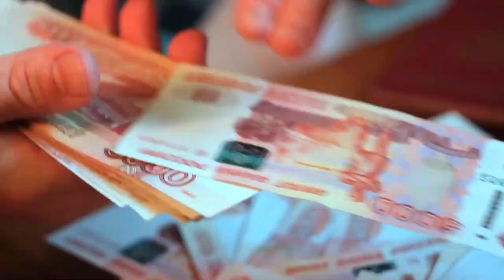Inside the Gigantic Empire of Hassanal Bolkiah (Sultan of Brunei)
00:00 - Intro
00:45 - Massive Car Collection
01:18 - Ultra-Luxurious Real Estate
01:58 - An Array of Private Jets
02:45 - Extravagant Art Collection
03:15 - Accessories & Lessons
03:48 - Expensive Haircuts
04:20 - Lavish Parties
04:56 - Outro

📌 We'll be ANSWERING these QUESTIONS in this video:
1. Who is the Sultan of Brunei?
2. Who is Hassanal Bolkiah?
3. How many cars does the Sultan of Brunei have?
4. What are the Sultan of Brunei's cars?
5. What is the Sultan of Brunei's net worth?
6. Where does the Sultan of Brunei live?
7. How much is the Istana Nurul Iman Palace worth?
8. How many private jets does the Sultan of Brunei have?
9. How much does the Sultan of Brunei drop for each haircut?
10. What paintings has the Sultan of Brunei bought?

🎯 The Sultan of Brunei is one seriously loaded monarch with a net worth of about $30 billion. He's swimming in cash like you wouldn't believe! But what does he do with all that money? Well, let’s see it for yourself! Just get ready to witness a kind of luxury that's gonna make your wildest dreams look tame!

*Massive Car Collection*
B) The Sultan owns a gigantic car collection! He's got 7,000 fancy rides in his garage, and they're worth a mind-blowing $5 billion! This collection beats all collections out there. The crown jewel of his fleet is a sick gold-coated Rolls-Royce with a convertible top and even a platform for umbrellas. Back in the '90s, the Bolkiah fam owned over half of all Rolls-Royce cars worldwide. According to GQ, the Sultan owns a sick stash of 600 Rolls-Royce rides and 300 Ferrari supercars.
*Ultra-Luxurious Real Estate*
C) Hassanal Bolkiah went all out when he built his palace, fit for a king. He resides in the Istana Nurul Iman Palace in Brunei, which covers a sprawling area of 200,000 sq. meters. This palace is valued at a whopping $1.6 billion and holds the impressive title of being the largest residential palace in the world. It was completed in 1984, and it boasts 1,700 bedrooms, 257 bathrooms, 110 garages, and five luxurious swimming pools. The horses even have their own air-conditioned stables to ensure they enjoy the utmost comfort.
*An Array of Private Jets*
D) The Sultan knows how to travel in ultimate luxury, both on the road and in the air. His collection of private jets is absolutely insane, customized to his exact needs. He's got a Boeing 767-200, an Airbus A340-200, and, to top it off, a jaw-dropping Boeing 747-400, which takes the cake. It's gold-plated and decked out with Lalique crystal and gold. They call it the Flying Palace, and it’s worth nearly $400 million.
*Extravagant Art Collection*
E) No fancy palace is legit without some crazy expensive art, and the Sultan knows how to ball when it comes to collecting. Pierre-Auguste Renoir, a legendary artist known for pioneering the Impressionist style, created a bunch of breathtaking masterpieces during his enthusiastic and pearl period. According to Scmp, the Sultan splurged a jaw-dropping $70 million to own one of Renoir's oil paintings called "Two Young Girls at The Piano."
*Accessories & Lessons*
F) The Sultan isn’t shy about splurging big bucks on both extravagant and everyday things. According to Business Insider, he dropped a cool $7 million on a rug embroidered with gold and jewels. When it comes to sports, Bolkiah is also all in.

💸💲 Welcome to the *Nav Millionaires Club!* There are tons of interesting things we'd like to share with you here! On this channel, we wanna give you a peek into the incredible lives of billionaires, their properties, their luxury lifestyles, and lots of other stuff you're dying to know about their so-called perfect life! The awesome thing about our videos is that we're all about helping you become a millionaire, just like all those other millionaires out there.

That way, you'll always be the first one to check it out! And don't hesitate to share, comment, and send love, as it all goes back to you!

* *Stay Classy* *